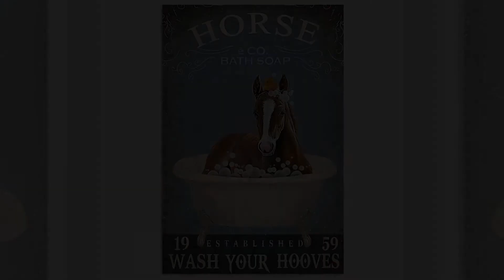Horse bath soap wash your hooves poster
Thanks!
By this time, Necker had earned the enmity of many members of the French court for his overt manipulation of public opinion. Marie Antoinette, the King's younger brother the Comte d'Artois, and other conservative members of the King's privy council urged him to dismiss Necker as financial advisor. On 11 July 1789, after Necker published an inaccurate account of the government's debts and made it available to the public, the King fired him, and completely restructured the finance ministry at the same time.The Storming of the Bastille in July 1789 is widely regarded as the most iconic event of the Revolution.Many Parisians presumed Louis' actions to be aimed against the Assembly and began open rebellion when they heard the news the next day. They were also afraid that arriving soldiers – mostly foreign mercenaries – had been summoned to shut down the National Constituent Assembly. The Assembly, meeting at Versailles, went into nonstop session to prevent another eviction from their meeting place. Paris was soon consumed by riots, chaos, and widespread looting. The mobs soon had the support of some of the French Guard, who were armed and trained soldiers.